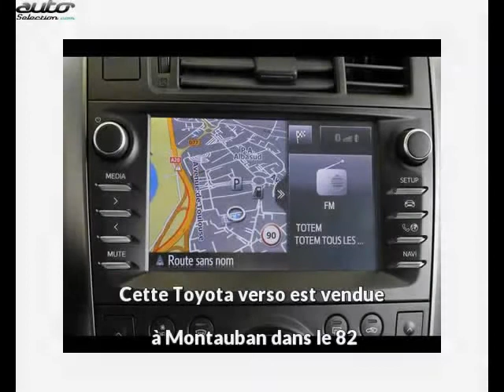Toyota verso occasion visible à Montauban présentée par Toyota montauban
Cette Toyota verso occasion disponible à Montauban dans le 82 est mise en vente par Toyota montauban - 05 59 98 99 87 - tous les détails sont